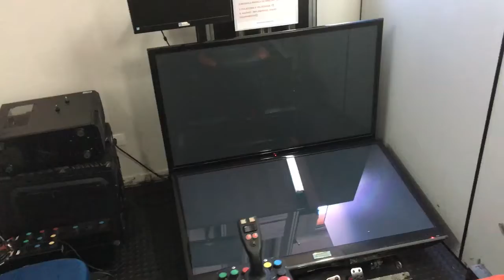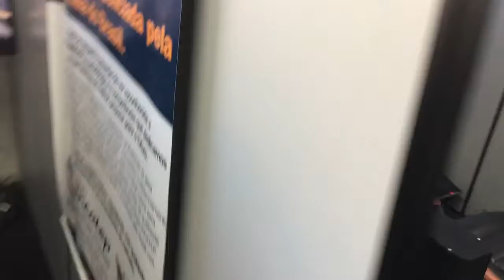CENTRO DE EXCELENCIA PORTUARIA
Centro de Treinamento privado certificado pela Marinha do Brasil e ISO 9001:2015